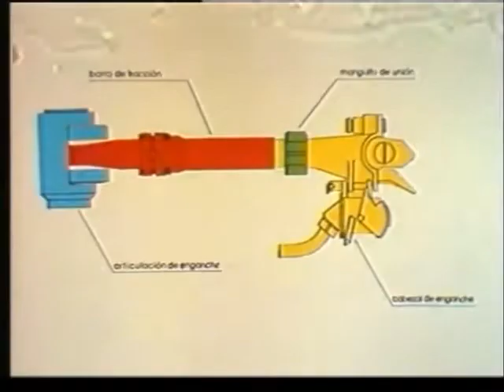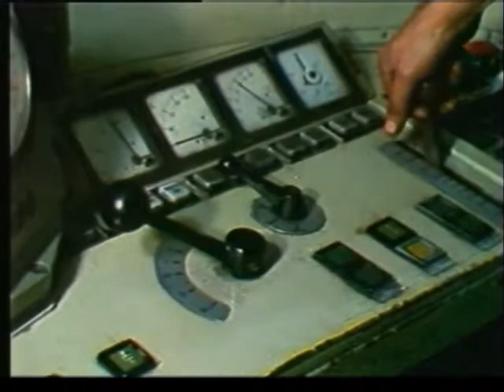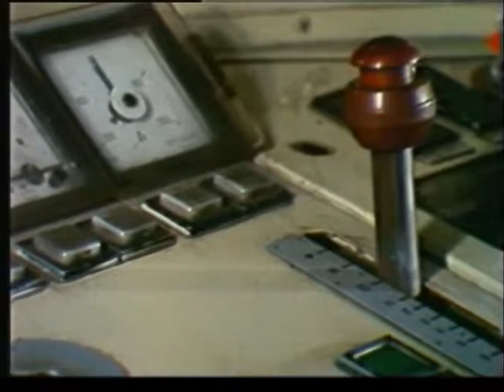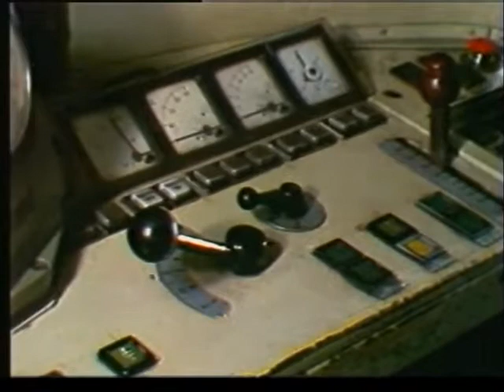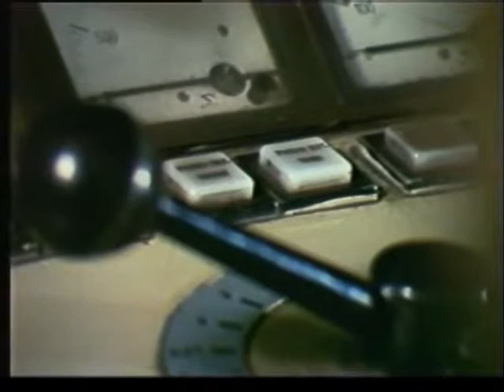Metro de Barcelona - Enganche automatico serie 1000 y 1100